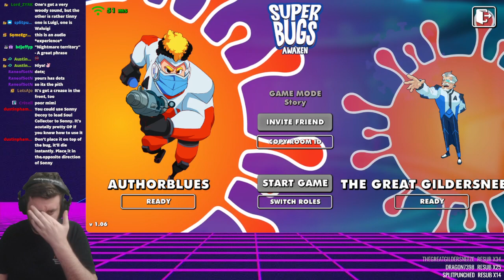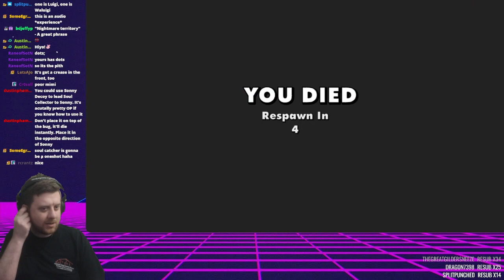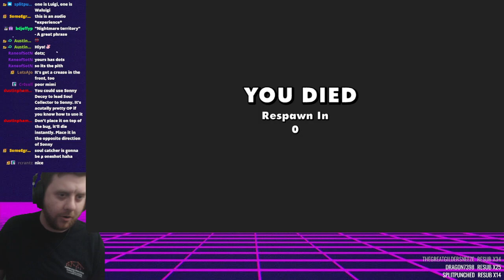Superbugs: Awaken with TheGreatGildersneeze